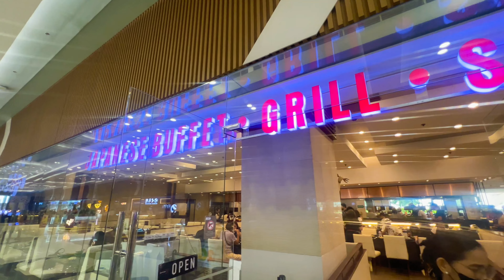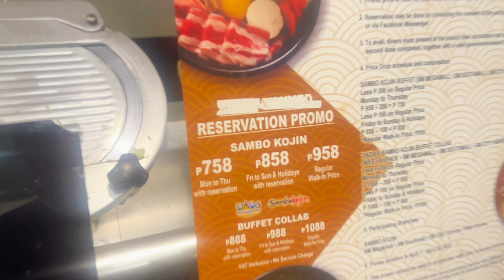Apply ng bagong line sa MERALCO | LAS PINAS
Documenting my daily life. Apply tayo ng bagong linya ng kuryente.